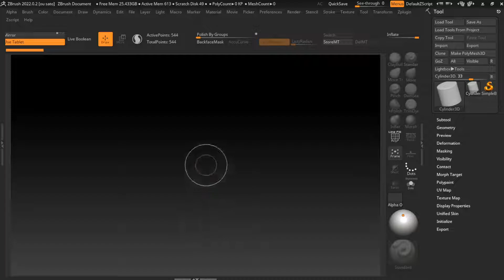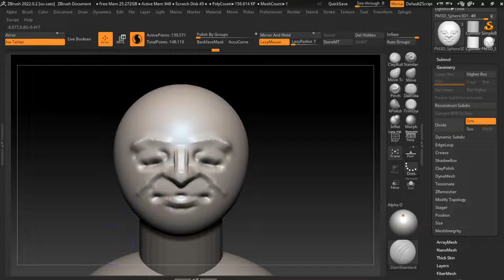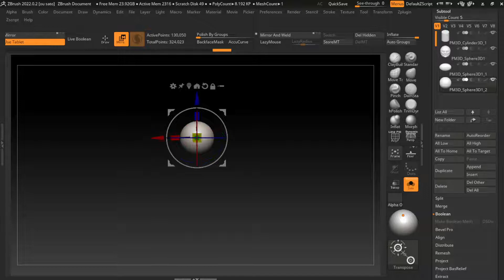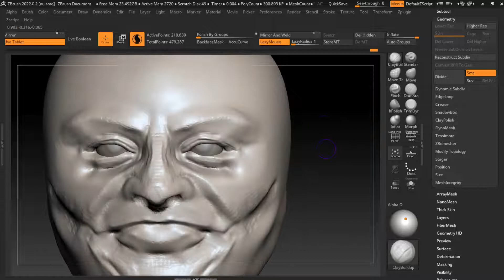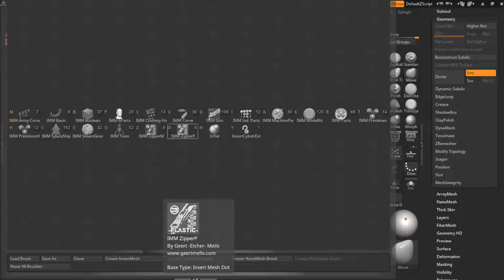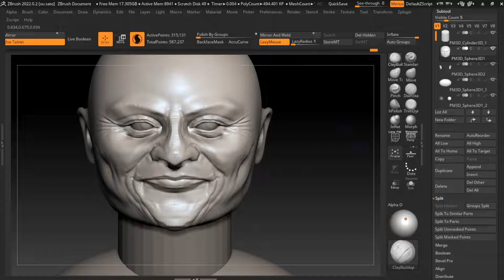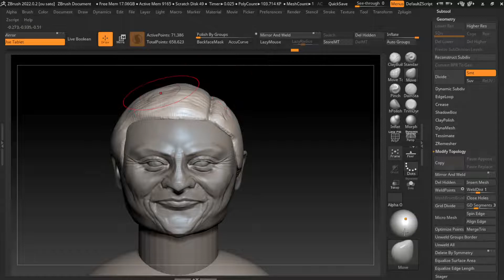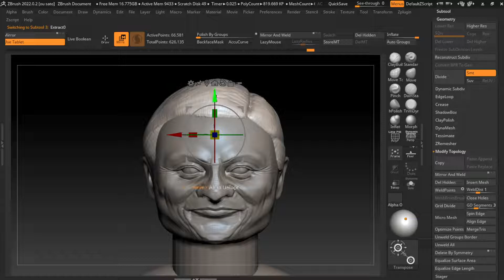30 Minutes Zbrush Sculpting 68 Jack Ma